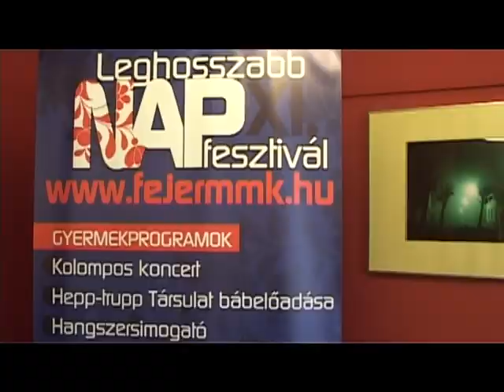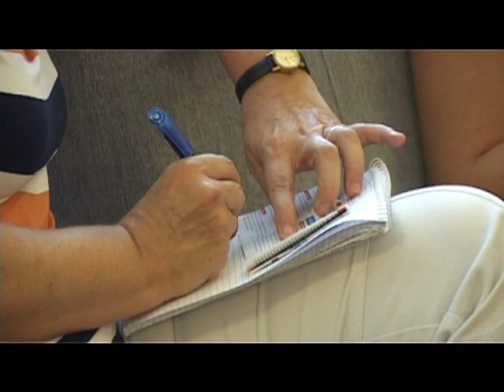A leghosszabb nappal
A Fejér Megyei Művelődési Központ immár tizenegyedik alkalommal rendezi meg a Leghosszabb Nap Fesztivált. A fesztivál célja, hogy a városban gyarapodjék a népzenei rendezvények száma. Június 23-án, szombaton, a népzenei koncertek és kézműves foglalkozások mellett vásárfia is várja a kilátogatókat, ezúttal a III. Béla Király téren.